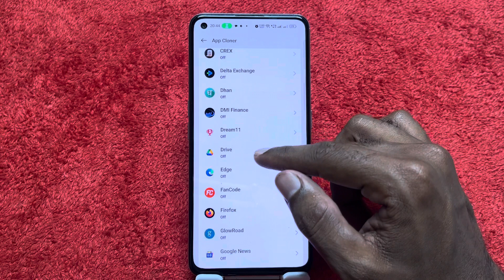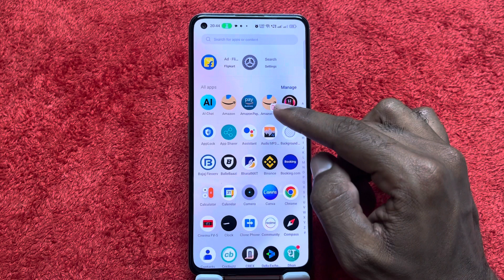How to create dual app in Oppo A79 5G , Oppo A79 5G mein dual apps Kaise banaen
How to create dual apps in Oppo A79 5G ,
How to create clone apps in Oppo A79 5G ,
Clone apps in Oppo A79 5G ,
Dual, apps in Oppo A79 5G ,
Dual app, setting in Oppo A79 5G ,
Clone app setting , Oppo A79 5G ,
Create dual apps in Oppo A79 5G ,
Create clone apps , Oppo A79 5G ,
Oppo A79 5G mein Dual apps Kaise banaen,
Oppo A79 5G mein, clone apps Kaise banaen,
How to, create multiple apps, Oppo A79 5G ,
How to create ,multiple app in Oppo A79 5G ,
Oppo A79 5G clone app setting,